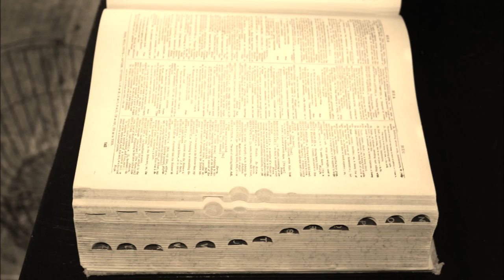Quaint Phrases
A quick look at a few of the many unusual and obscure terms in the English language.